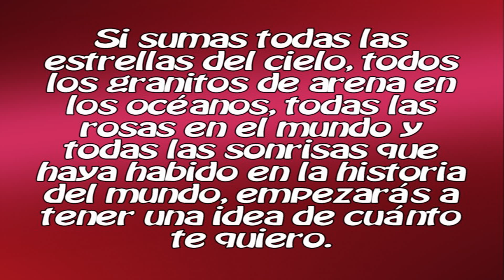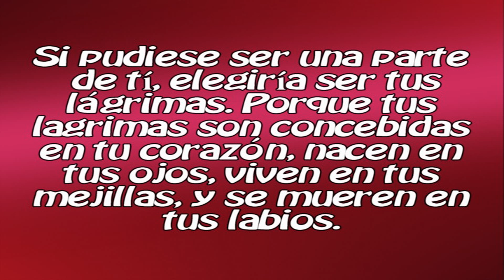Las Frases Más Hermosas de Amor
El amor es un concepto universal relativo a la afinidad entre seres, definido de diversas formas según las diferentes ideologías y puntos de vista (artístico, científico, filosófico, religioso). De manera habitual, y fundamentalmente en Occidente, se interpreta como un sentimiento relacionado con el afecto y el apego, y resultante y productor de una serie de actitudes, emociones y experiencias